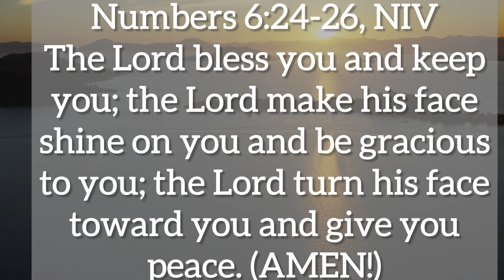💌You are few days away from receiving…